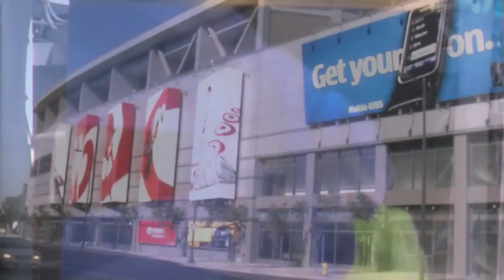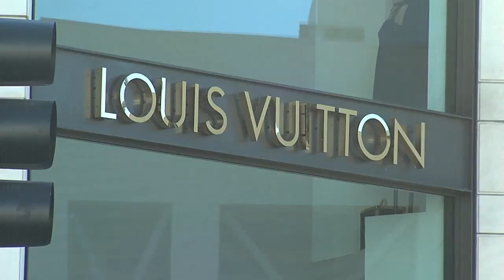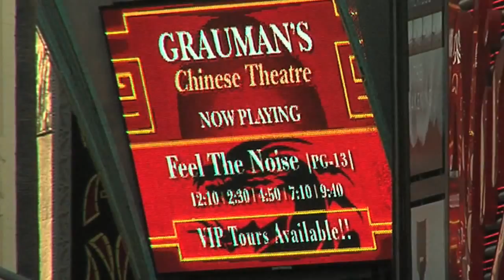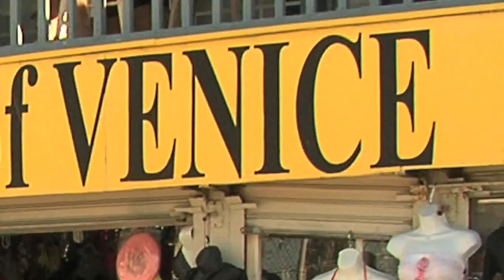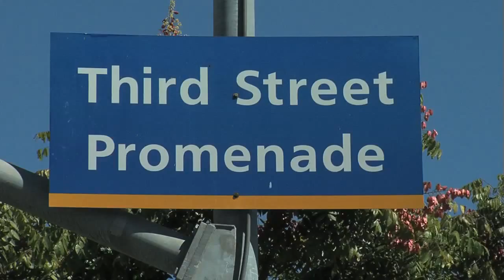Los Angeles City Guide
Moving to Los Angles to work in the healthcare field or just taking a vacation to LA? Check out the sights and sounds of the City of Angels in this video guide.